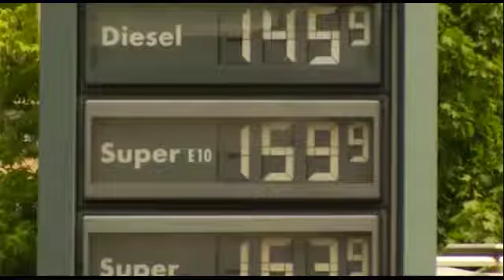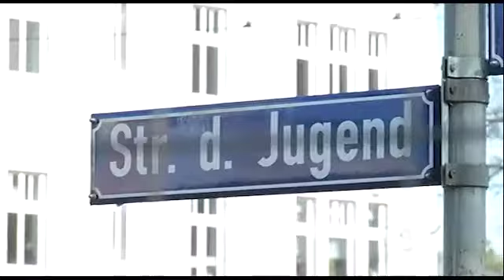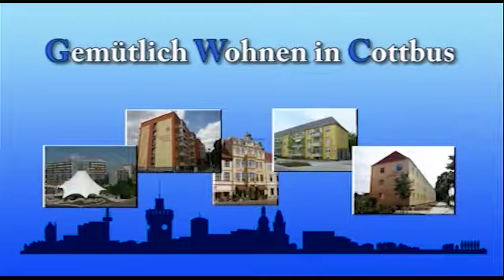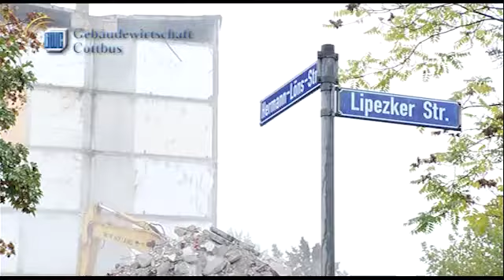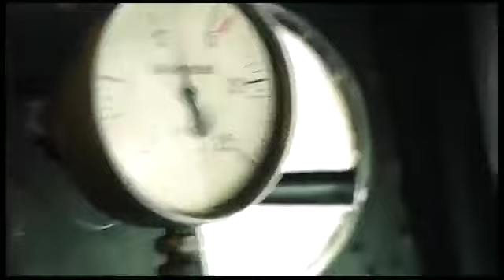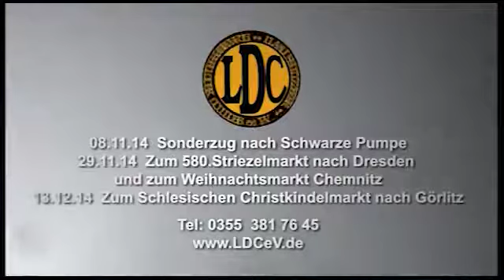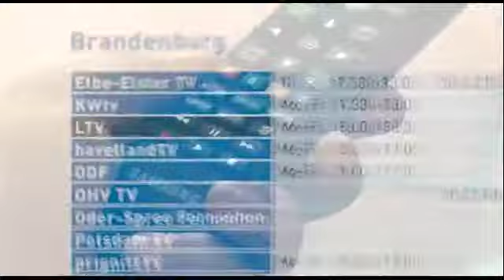LTV am Montag - 27.10.2014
Themen:
Konjunkturumfrage der Industrie- und Handelskammer
Der 3. Heimwettkampf des SC Cottbus
Aktuelle Bauvorhaben der Gebäudewirtschaft Cottbus